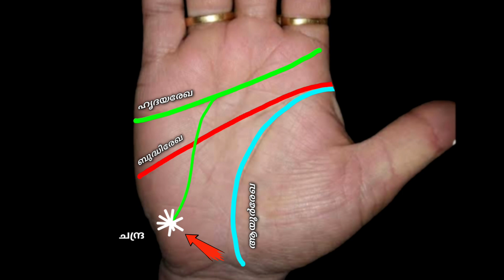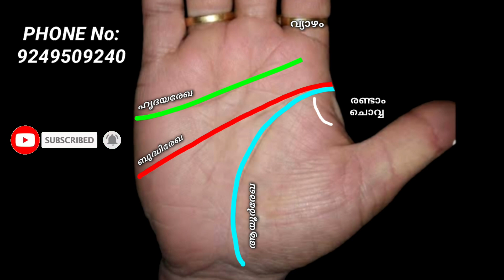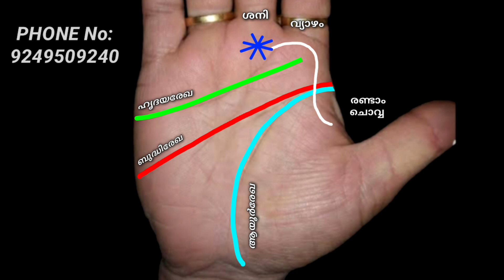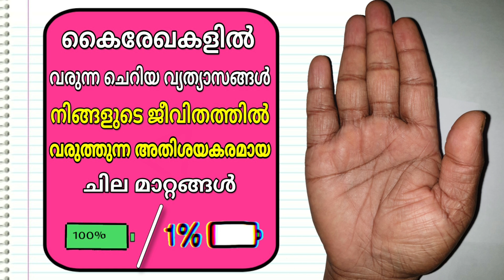ഇതിലേതെങ്കിലും നിങ്ങളുടെ കൈയ്യിൽ വന്നാലോ? || Palmistry in Malayalam || VedicPalmistry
) പാം റീഡിംഗ് അല്ലെങ്കിൽ ഹസ്തരേഖാശാസ്ത്രം എന്നത് ഒരു വ്യക്തിയുടെ കൈകൾ വിശകലനം ചെയ്ത് വ്യക്തിത്വങ്ങളും, ഭാഗ്യവും,ഭാവിയും പഠിക്കുക എന്നതാണ്. നമ്മുടെ കൈ നമ്മുടെ വ്യക്തിത്വത്തിന്റെ കണ്ണാടിയാണ്. ഇത് നമ്മുടെ അടിസ്ഥാന സഹജാവബോധം വെളിപ്പെടുത്തുക മാത്രമല്ല, നമ്മുടെ ഭൂതകാലത്തെയും ഭാവിയെയും കുറിച്ച് പറയുന്നു. ജനനത്തീയതി ഇല്ലാത്ത വ്യക്തിക്ക് കൈനോട്ടം മികച്ച ഓപ്ഷനാണ്.

palmistry meaning
palmistry guide
palmistry female
palmistry basics
palmistry app
indian palmistry